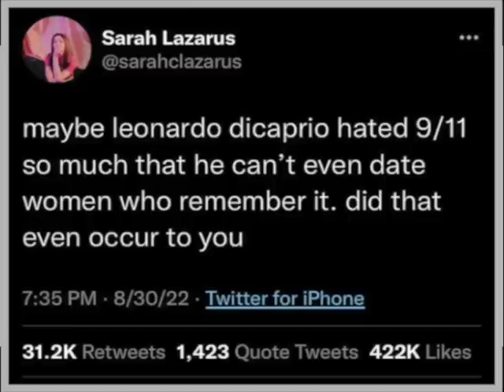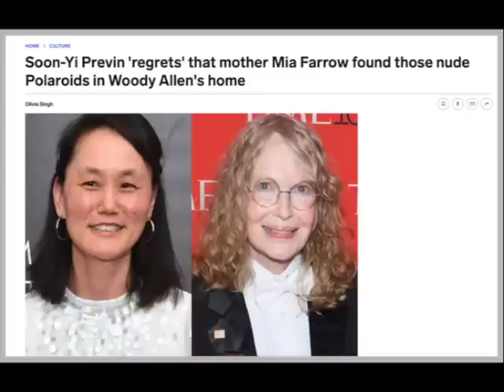Groomed: Rich Men & Teen Girls